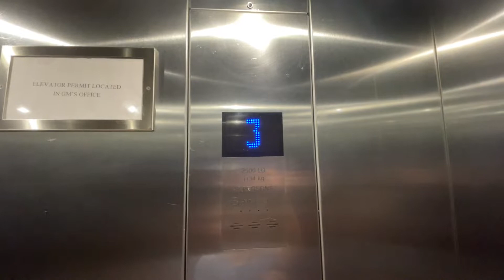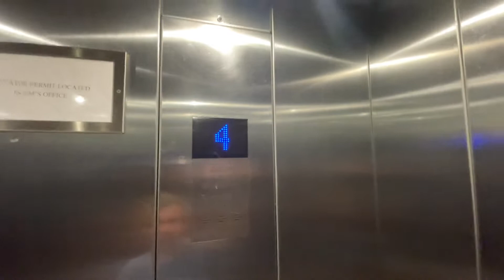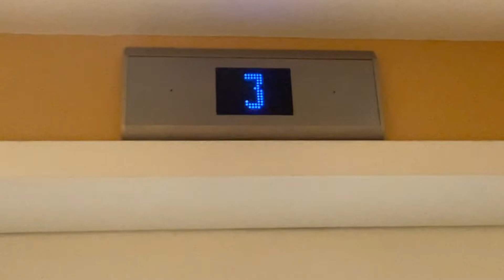Elevators at Towneplace Suites Franklin cool springs